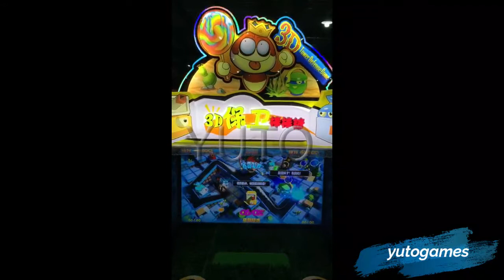Coin Operated Indoor High Quality Defend the lollipop Water Shooting Kids Game Machines For Sale